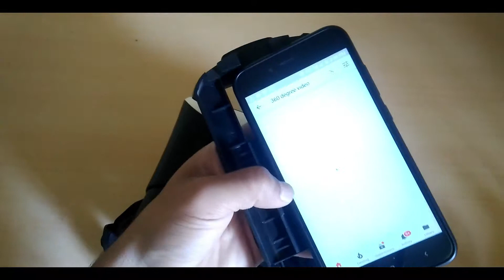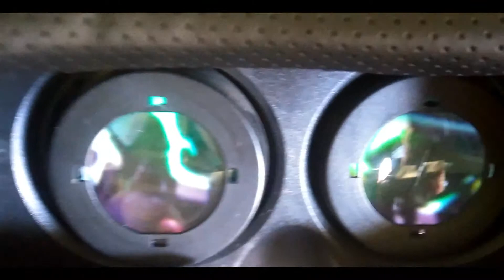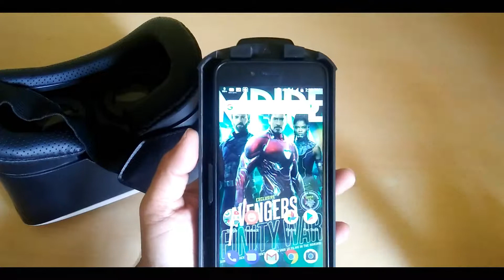Best Budget Virtual Reality Headset || VR Box 2.0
VR BOX 2.0

VR BOX 2.0

Mr Geek ***The aim of our channel is to provide some interesting cool Android tips and tricks...***

Amazing cool How to Videos related to Android and Computers inshort our channel is perfect place where u could get all interesting and amazing Videos related to Tech...